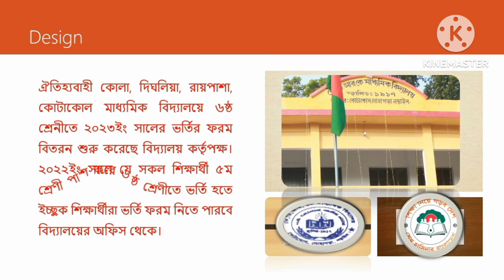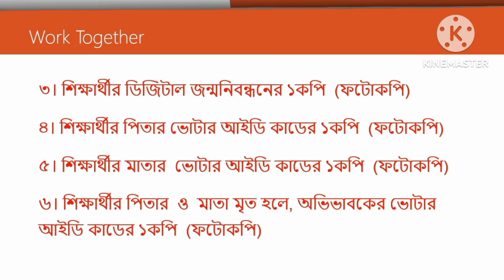admission class 6 ষষ্ঠ শ্রেণীতে ভর্তি ফরম কে ডি আর কে মাঃ বিঃ ষষ্ঠ শ্রেণীতে ভর্তির বিজ্ঞপ্তি